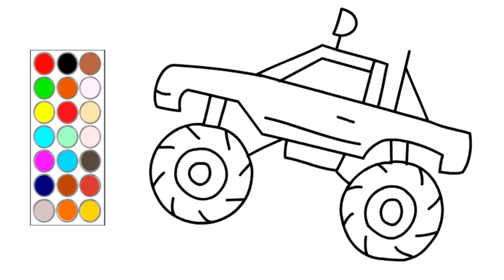como dibujar y colorear george pig, dibujos para niños 🐷